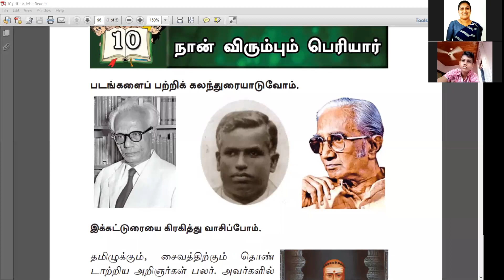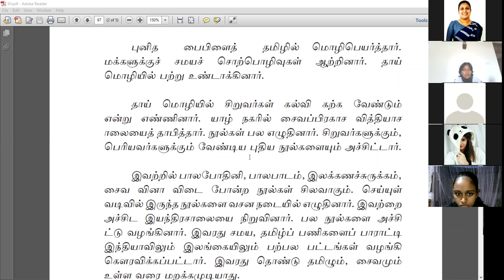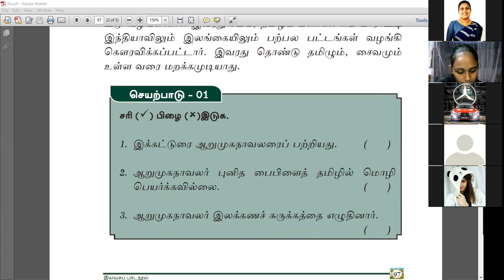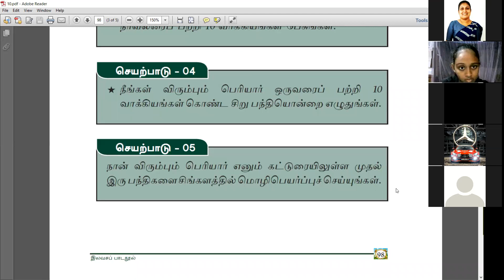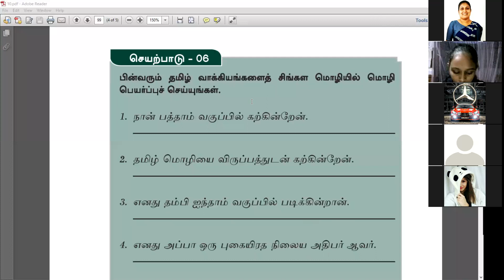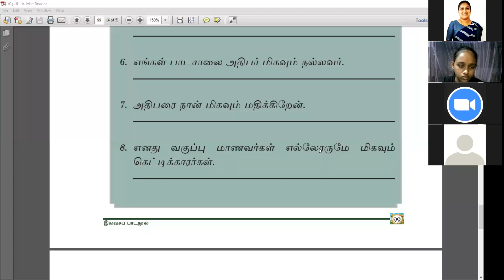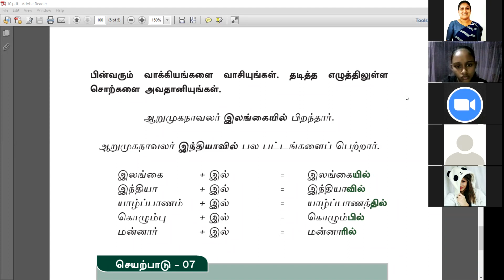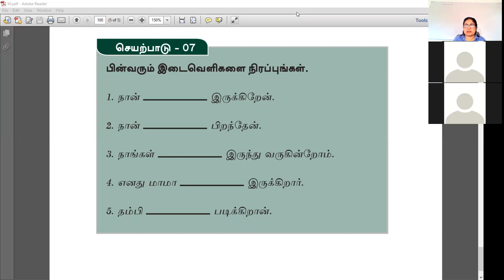ශිරාණි මායාකඩුව 10 ශ්‍රේණිය දෙවන බස දෙමළ